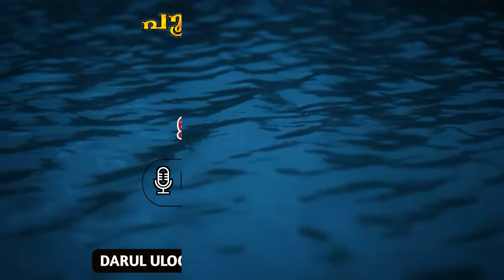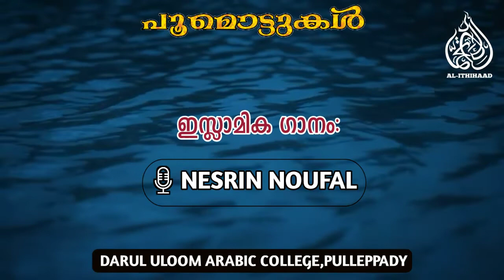ISLAMIC SONG |🎙NESRIN NOUFAL| പൂമൊട്ടുകൾ | AL-ITHIHAAD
ദാറുൽ ഉലൂം അറബിക് കോളേജ് പുല്ലേപ്പടി
വിദ്യാർത്ഥികളുടെ സർഗവാസനകളെ ക്രിയാത്മകമായി പരിപോഷിപ്പിക്കുവാനും

കലാവാസനകളെ സമൂഹത്തിൽ നന്മ വളർത്തുവാൻ പ്രയോജനപ്പെടുത്തുവാനും.

അൽ-ഇത്തിഹാദ് ഒരുക്കുന്ന  ഓൺലൈൻ വേദി

.പൂമൊട്ടുകൾ.